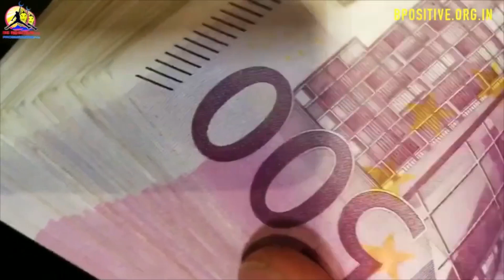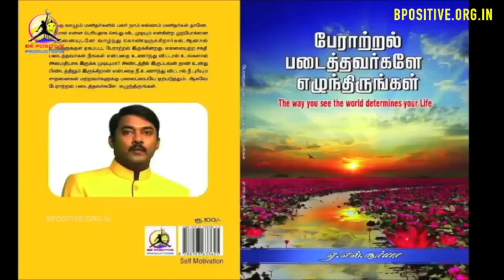panam nammai thedi varum vazhigal | How to earn more Money | Be positive | AL Suriya